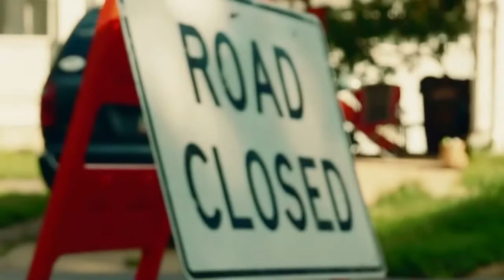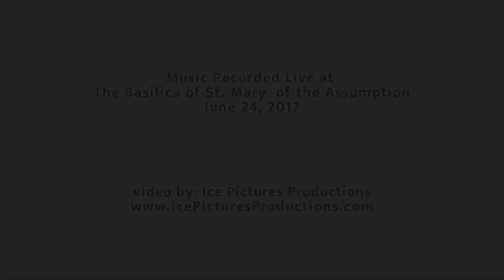Reconsecration of the Diocese of Steubenville to the Immaculate Heart of Mary - June 24, 2017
The Diocese of Steubenville was reconsecrated to the Immaculate Heart of Mary June 24, 2017, at the Basilica of St. Mary of the Assumption, Marietta.